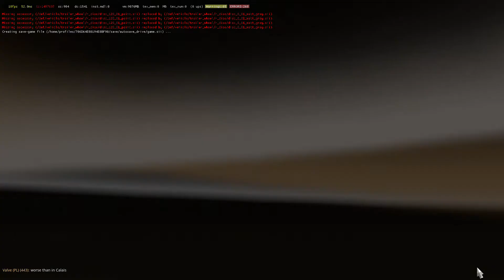Euro Truck Simulator 2 Report #122 part 1